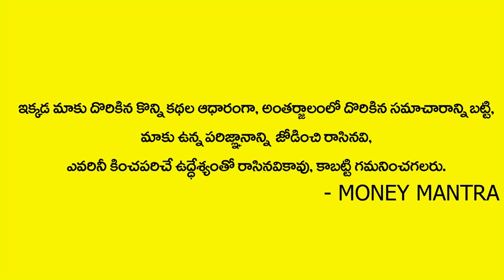How To Attract Money | Law Of Attraction | Money Earnings | Money Concepts | Money Mantra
Watch►How To Attract Money | Law Of Attraction | Money Earnings | Money Concepts | Money Mantra